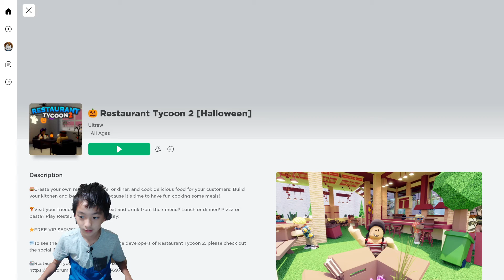Roblox Restaurant Tycoon 2 with Sunny Part 3 - Cook Delicious Food, Manage Your Finances & Customers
In Roblox Restaurant Tycoon 2, you're the owner of a restaurant and it's up to you to make it thrive! Keep your customers happy by serving them delicious food and drinks, and upgrading your restaurant to attract more business. Be careful not to run out of resources, or your restaurant will go bankrupt! With over 100 different ingredients to choose from, and countless combinations to experiment with, the possibilities are endless in Restaurant Tycoon 2!

So what are you waiting for? Start your own restaurant today and see if you can become the ultimate tycoon!